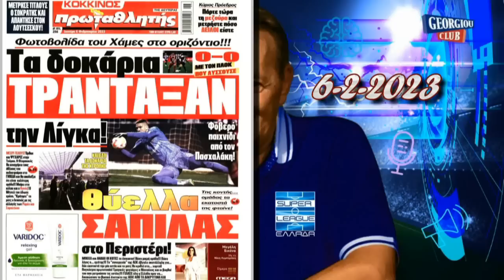Γ. Γεωργίου "ΠΑΟΚ - ΟΛΥΜΠΙΑΚΟΣ 0-0 / ΑΤΡΟΜΗΤΟΣ - ΑΕΚ (ΑΝΑΒΟΛΗ)" [6-2-2023] 21η Αγωνιστική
Ο Γιώργος Γεωργίου αναλύει την αγωνιστική επικαιρότητα μέσα από τη ραδιοφωνική συχνότητα του ALPHA RADIO 98.9

Oλόκληρη η εκπομπή, μαζί με τις μουσικές επιλογές, live streaming μέσα από το επίσημο κανάλι του Γ. Γεωργίου στο YouTube